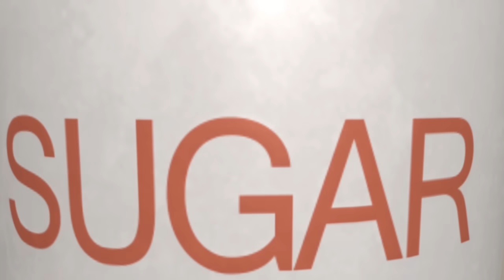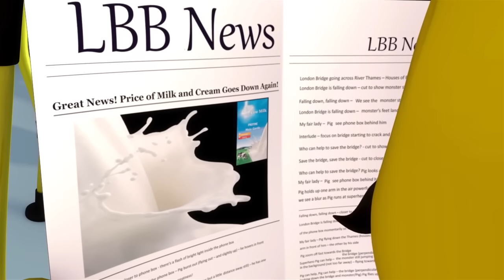Little Baby Bum em Português | ABC Saltante | Desenho para Bebe | Desenhos Animados